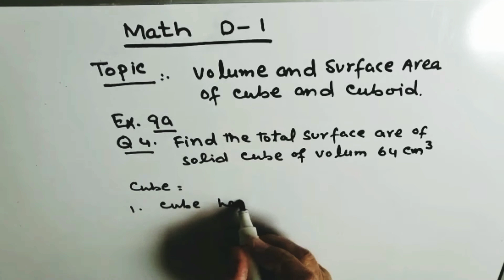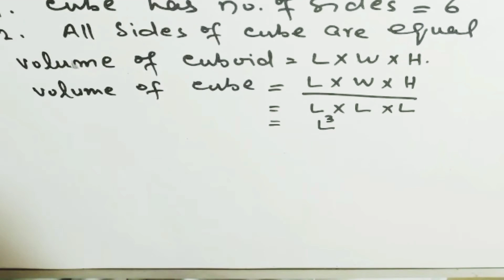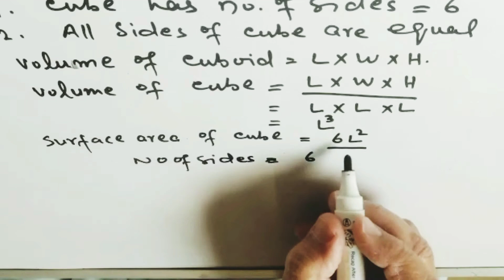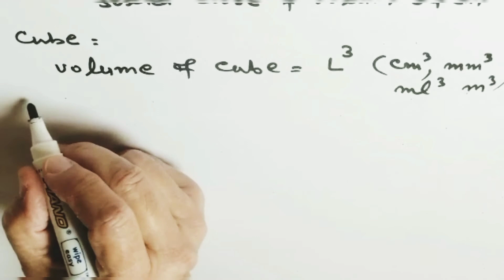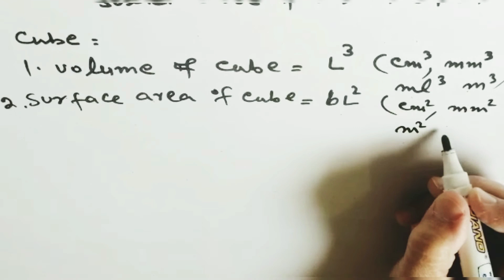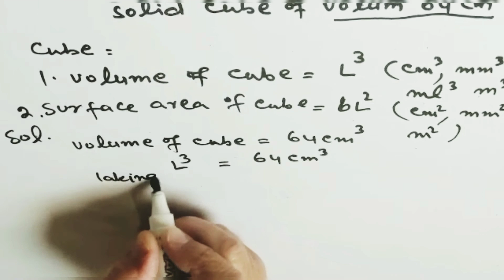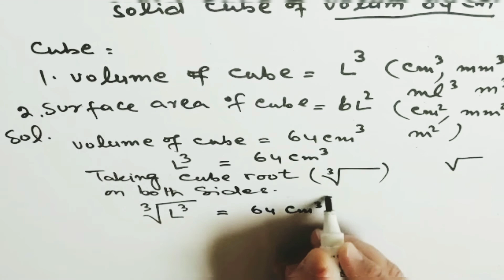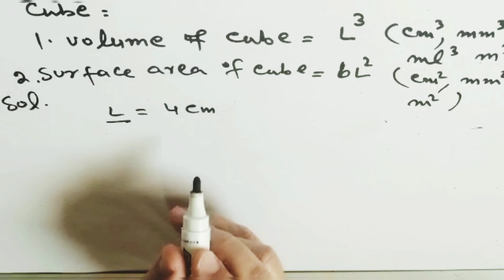Class 6 | D1 by Sir Maroof | Ch : 9 Ex : 9a Q: 4 | Complete Solution in Urdu/Hindi